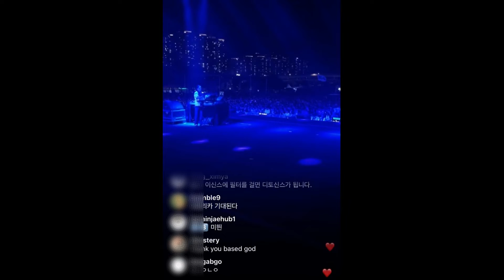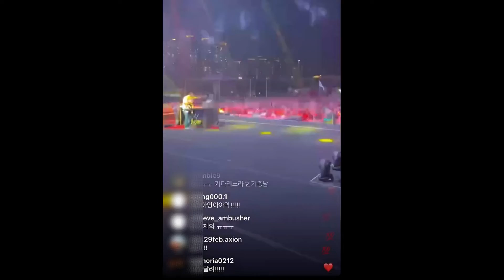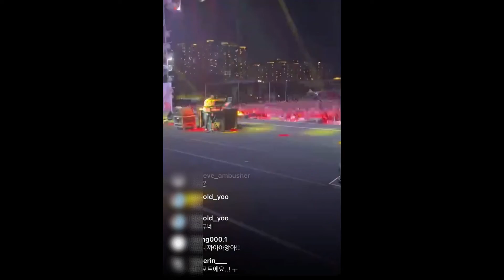펜타포트를 클럽으로 만든 250ㅋㅋㅋㅋㅋㅋ시작부터 찢었다;;;🔥🔥🔥| 250 [펜타포트 2023]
출처 - 250 인스타그램 라이브